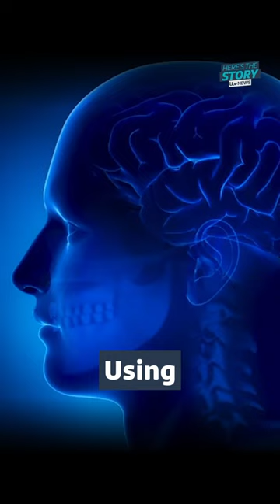Teens and young adults should avoid trying cannabis, academics have said